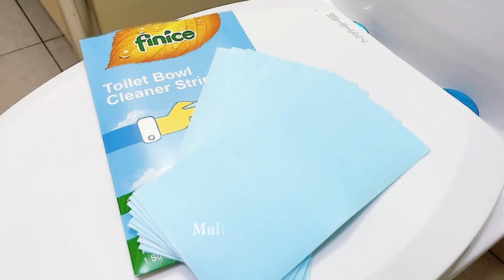green eco-friendly biological enzyme toilet cleaner efficient deodorant toilet bowl cleaner sheet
• Each toilet cleaner with bleach can keep the toilet cleanfor at least 15 days, during which time a protective film is formed to prevent stubborn stains from attaching

• An easy way to clean your toilet.Just put it in water, let it dissolve, and brush or wipe. No need to spray water, fidget and mix chemicals!

• Active biodegradable enzymatic ingredients, neutral pH not damage to metal or plastic parts

• Ultra-concentrated cleaning power, effective antibacterial and removal of stubborn stains Dissolves in hot or cold washes

• Quickly dissolves in water within 15 seconds

• Pre-measured strips. Not messy, No waste!

Finice Group was founded in Shanghai, China, which is known as the Paris of the East. It is a group enterprise integrating production, R & D, manufacturing and sales. The group owns three manufacturing plants, that is,Shanghai Jianliang Nonwoven Products Co., Ltd., Shanghai Xisi Nonwovens Products Co., Ltd., Guangzhou Joyson Cleaning Products Co., Ltd and one sales company Shanghai Finice Commodity Co., Ltd. Which is in charge of marketing and brand operating of domestic and oversea markets.The main business of the group includes ultra-concentrated laundry detergent sheets, fragrance boosters, fabric softener dryer sheets, dishwasher cleaning sheets and other new environmental friendly sheet cleaning products. The group's plants cover an area of about 60,000 square meters, have more than 500 employees and are equipped with a number of fully automatic production lines, with an annual production capacity exceeding 500 million sheets. All products of the group have obtained certifications of ISO9001, BSCI, FSC, IFS-HPC and 26 independent intellectual property patents. Our products successfully enter well-known supermarkets  such as Wal-Mart, RT-Mart, Whole Foods and so on. In order to provide global consumers with better service assurance systems including  brand agency, channel construction, the group established a branch in the United States in 2016.With the promotion of the environmental protection concept of global carbon neutrality and emission peak, we believe that the group's products will help customers around the world to achieve energy conservation and emission reduction. The group is committed to building a better earth home with global friends who concern the environment.Low-Carbon Clean, Sheet Washing Era
.🌍COMPANY INFORMATION Shanghai FInice Commodity Co., Ltd.

285, Tiangong Road, Jinshan District, Shanghai, China#environmentally toilet bowl cleaner